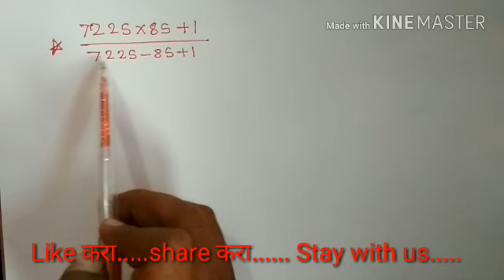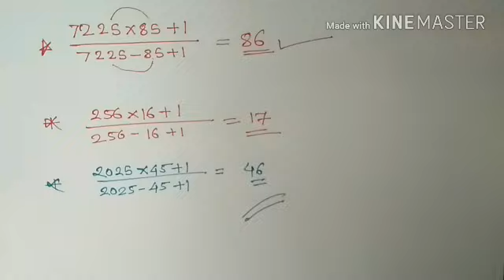Math tricks MPSC banking 2 second only